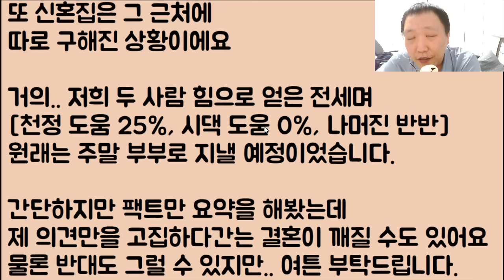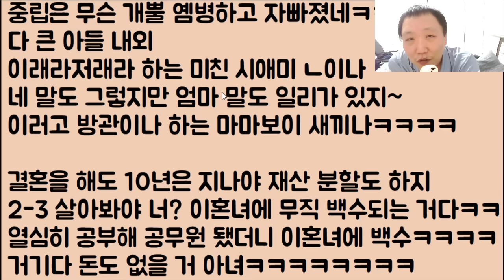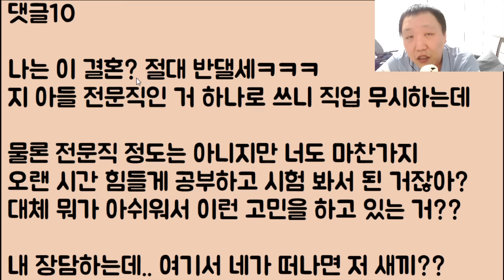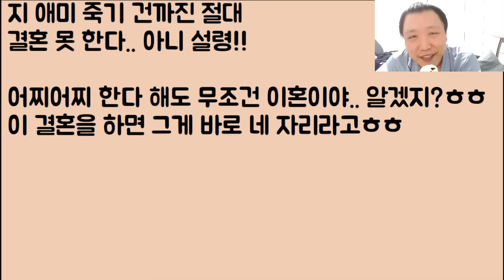[할매 도랏?ㅋㅋ] 예비 시모가 지금 당장 직장까지 다 때려치우고 자기 아들한테 올라오라며 개 난리인데 이 결혼하면 저 죽겠죠? / ?? 물론!!